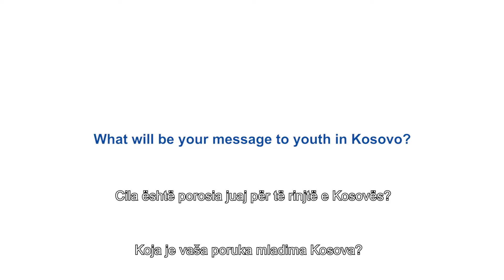Diaspora - What would be your message to youth in Kosovo?